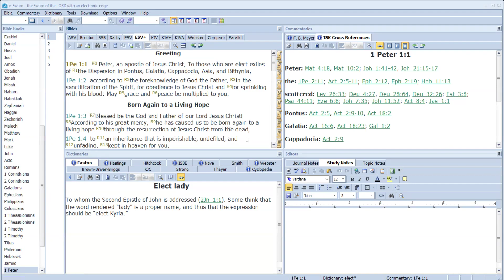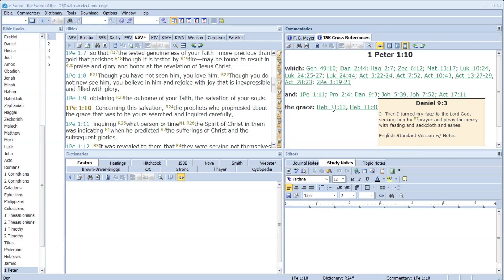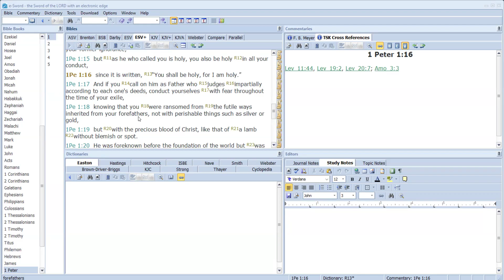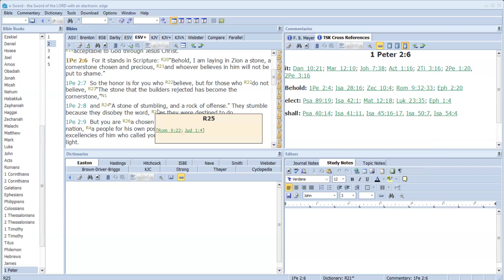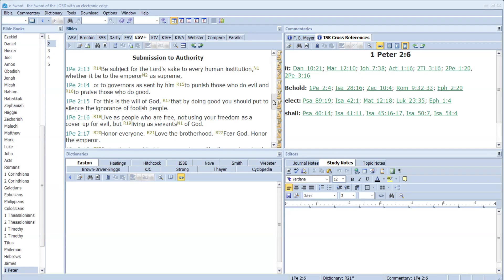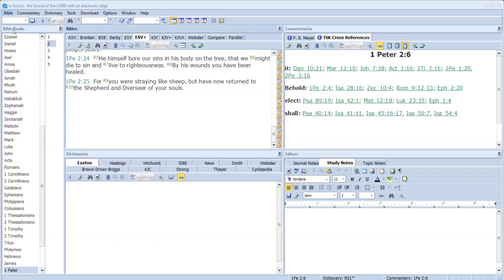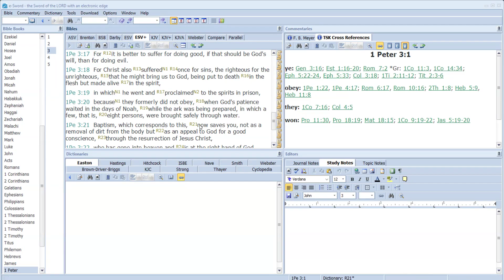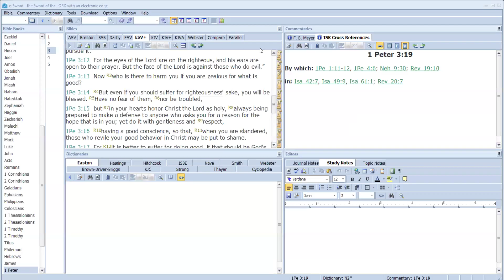1 Peter elder study chapters 1-3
Breaking down the book of peter using tools and information using the whole book.